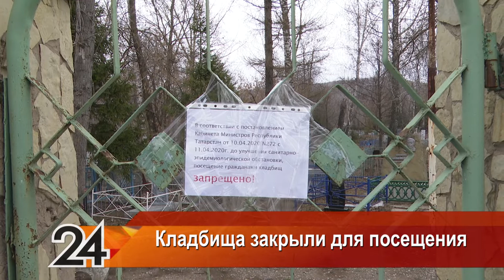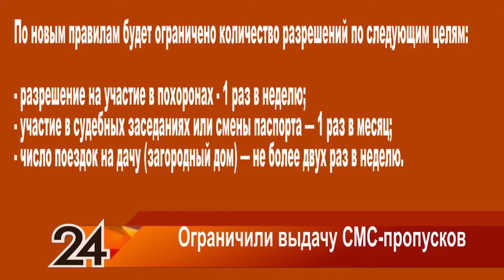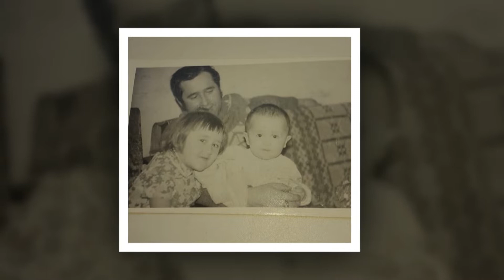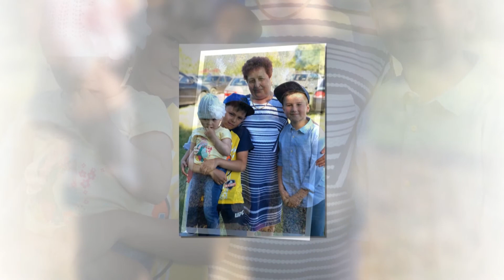"Новости". Эфир от 14.04.2020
Главные темы выпуска:

- Аграрии Бавлинского района после весенней обработки почвы под яровые культуры приступили к весеннему севу. Некоторые хозяйства уже в минувшие выходные вышли на «пробные» работы;

- Президент Республики Татарстан Рустам Минниханов поручил усилить патрулирование улиц в городах в связи с обращениями от обеспокоенных жителей республики о том, что на улицах стало многолюдно. Сотрудники полиции совместно с представителями администрации прошлись по улицам города, уделяя повышенное внимание тем, кому не сидится дома. С патрульной службой вышла и наша съёмочная группа;

-  В рамках предотвращения распространения коронавирусной инфекции обслуживающие организации Бавлов проводят санитарную обработку  подъездов многоквартирных домов. Подробности – далее;

- Бавлинка Надежда Сахипгараева сшила для сотрудников мультимедийной редакции "Бавлы-информ" 20 масок. Таким образом она присоединилась к акции “Добрые дела”. Подробности в материале Айгуль Хусаеновой;

- На период самоизоляции редакция решила помочь пенсионерам в доставке газеты "Слава труду" и "Хезмэткэ дан". Подробнее в нашем следующем материале;

- Бавлинцы весной традиционно уже начинали убирать могилы своих близких, однако в этом году будет все по-другому - с 11 апреля в республике ограничили посещение кладбищ. Данная мера предпринимается, чтобы предотвратить распространение коронавирусной инфекции;

- Посетить МФЦ и принять участие в похоронах можно будет один раз в неделю, в судебных заседаниях - один раз в месяц. Из-за того, что некоторые граждане злоупотребляли получением СМС-пропусков на передвижение, республиканский оперативный штаб внес изменения в систему  выдачи таких пропусков;

- Организация содействия людям с ограниченными возможностями «Я смогу» продолжает работу удаленно.